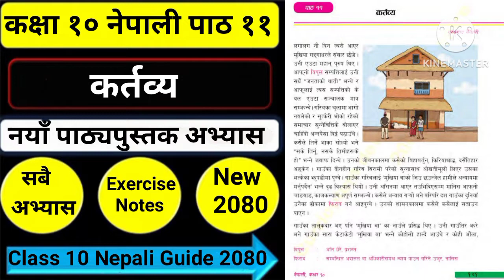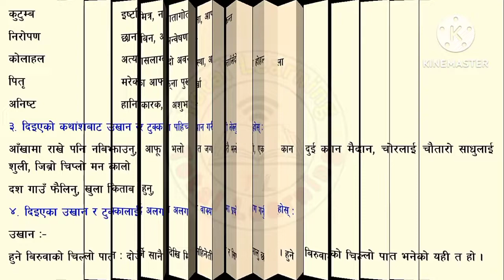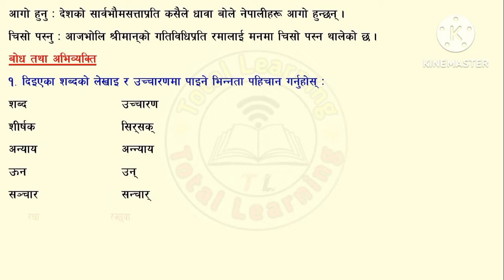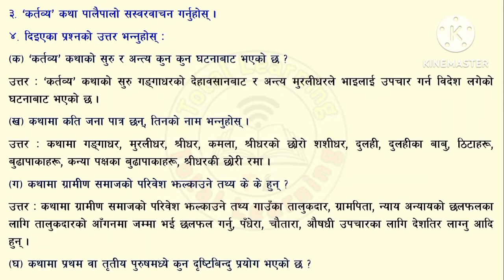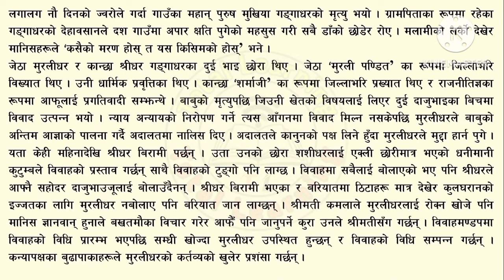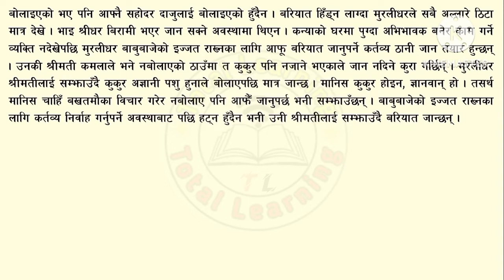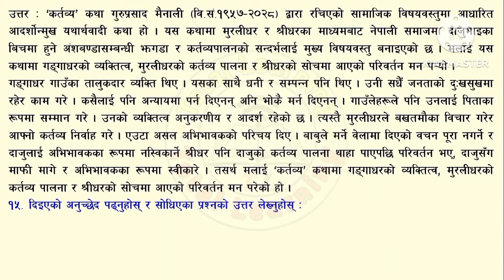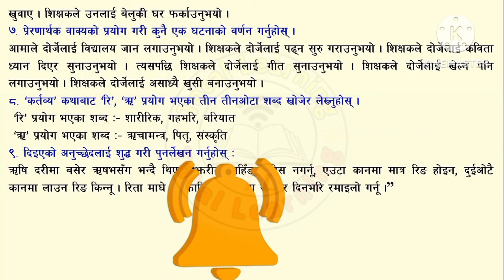कर्तव्य सम्पूर्ण अभ्यास कक्षा १० /Class 10 Nepali part 11 kartabya All Exercise New Notes 2080